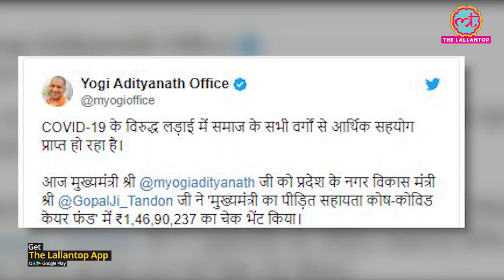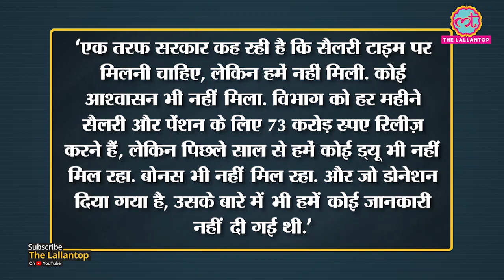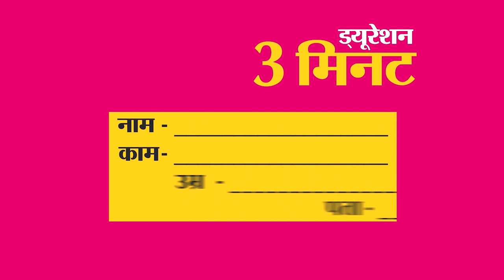UP Jal Nigam और Minister Ashutosh Tondon डोनेशन बांट रहे, कर्मचारियों को तीन महीने से सैलरी नहीं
UP Jal Nigam donates 1 crore 47 lakh to CM Covid fund but has not paid to staff for three months. Minister Ashutosh tondon can be seen giving cheque to Yogi Adityanath but staff is waiting for its salary.